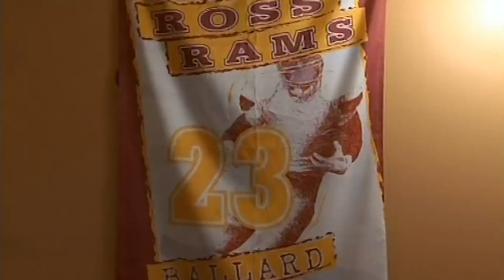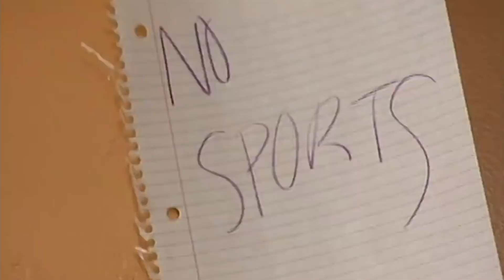Teen Covers Entire Room with Post-It Notes! | World's Strictest Parents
Post-It Note Soccer Shocker.